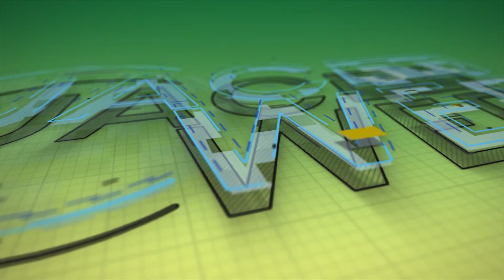PROJET SEBA : UNE FORMATION EN ANGLAIS SCIENTIFIQUE A L’UAC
ETUDIANTS DE L’URMAPha ET ENSEIGNANTS SONT LES BENEFICIAIRES

Les étudiants de l’URMAPha et certains enseignants-chercheurs de plusieurs universités du Bénin bénéficieront d’une formation en Anglais scientifique. D’une durée de 1 an, le lancement de cette formation a été fait le mardi 17 mai 2022 par Dr Romain HOUNZANDJI, représentant le Recteur de l’Université d’Abomey-Calavi.

Centre de Gestion de l'Information et de la Communication (CeGIC-UAC)